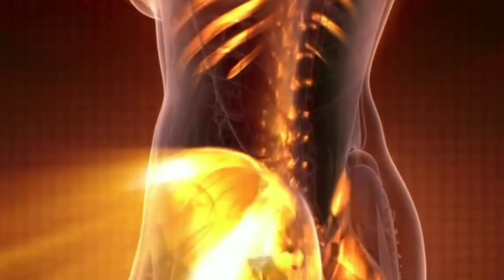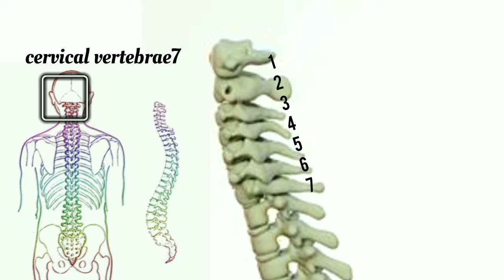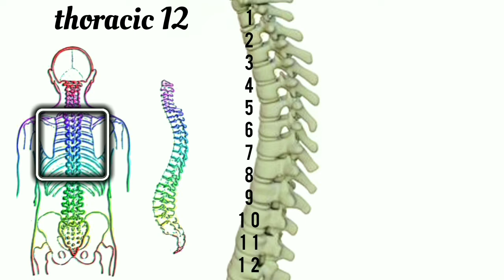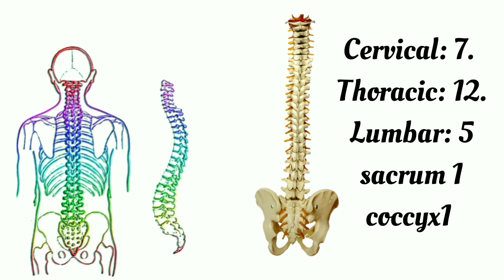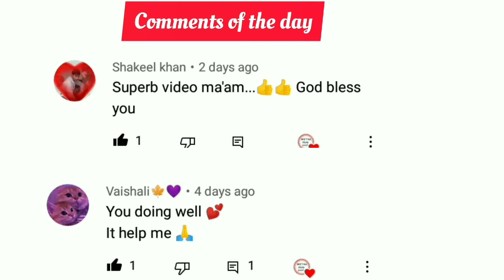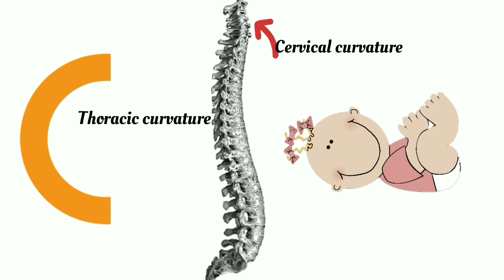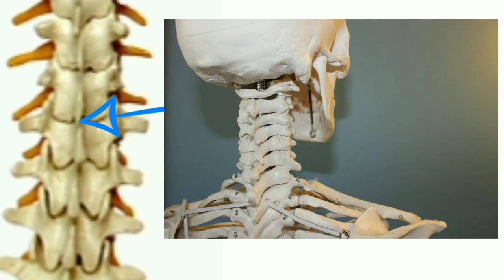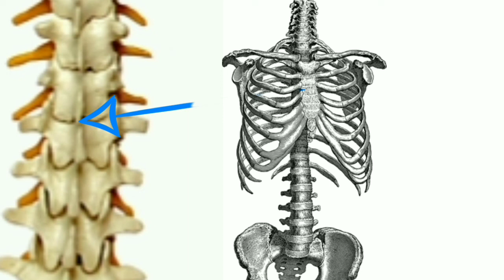vartebral column (रीढ़ की हड्डी) in hindi ||back bone ||26 vartebres in human || spine in hindi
vertebral column
anatomy

lumbar vertebrae
Vertebral coloumn
vertebral column anatomy
spinal column anatomy
spine anatomy
vertebrae anatomy
cervical vertebrae anatomy
Backbone
back pain
33 vertebral column
26vertEbres
4 types of vertebRae
neetika study point
nCert
neet 2024
vertebral coloumn in hindi
vertebral column regions
thoracic vertebrae
vertebral column bones

Vertebral column Numbers

Vertebral column function

Vertebral column formula

Vertebral column in Hindi

Vertebral column bones number

Vertebral column anatomy